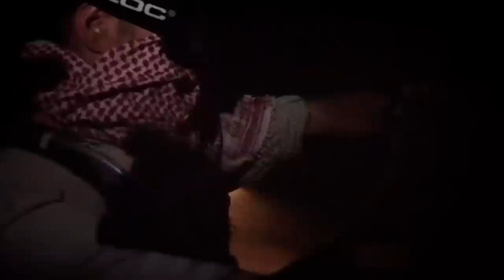Henry Cavill Must Survive The Hottest Desert Road On Earth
Hollywood superstar Henry Cavill and Racing legend Neil Hodgson take on the hottest road on earth in the Taklamakan desert, in northern china. With Scorching heat that destroys vehicles and shatters spirits, will the pair be able to navigate with arid landscape in one piece?

Inside our purpose-built Nissan Patrols will be an A-list Hollywood celebrity (Tom Hardy, Henry Cavill and Adrien Brody) accompanied by a motorsport hero (Neil Hodgson and Mika Salo) as they take on the coldest, the hottest and the roughest roads on the planet.